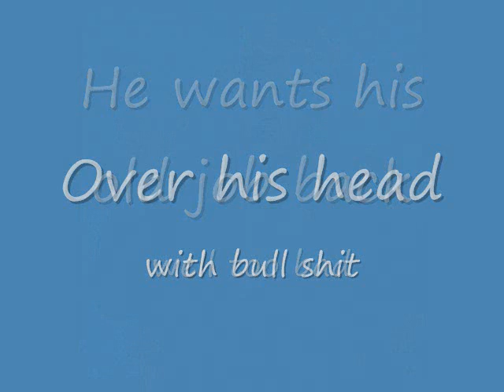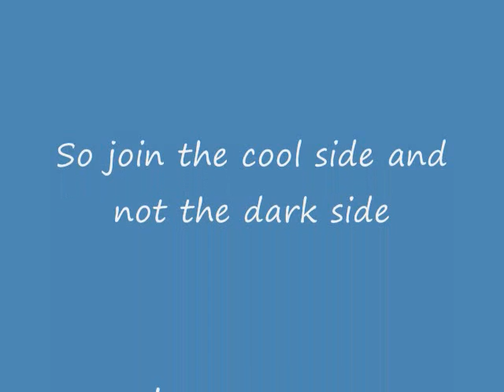Jay Leno Gay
Jay leno wears diaper  or atless he wishes he would have .